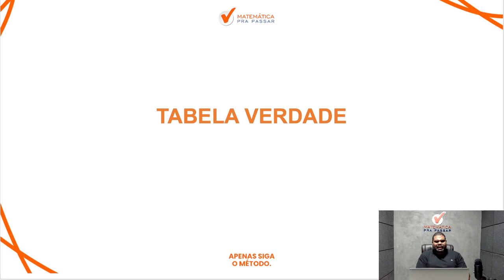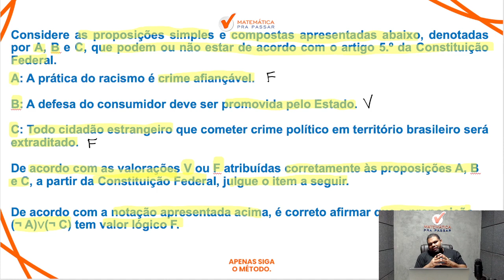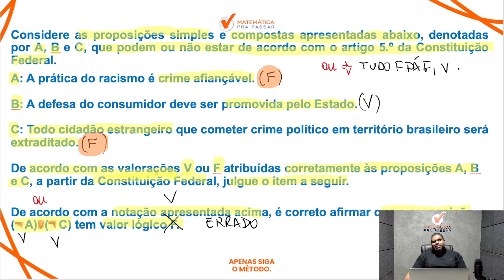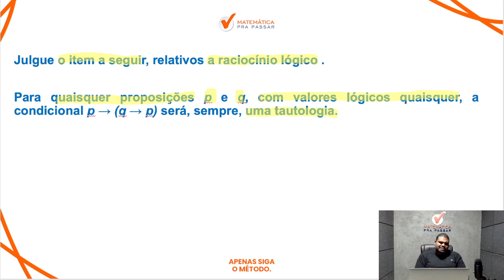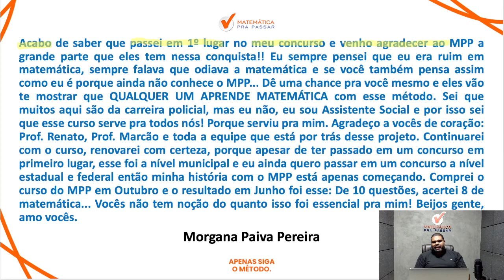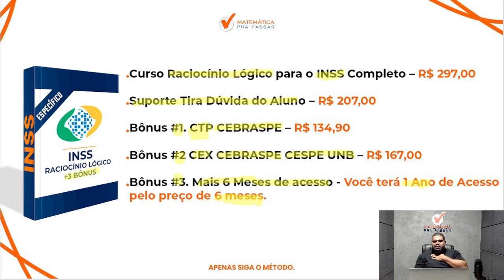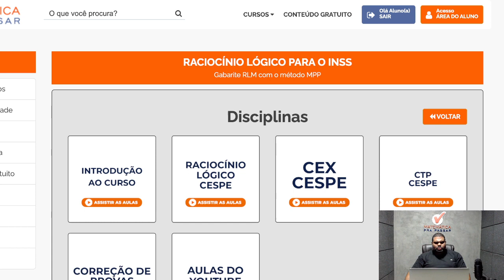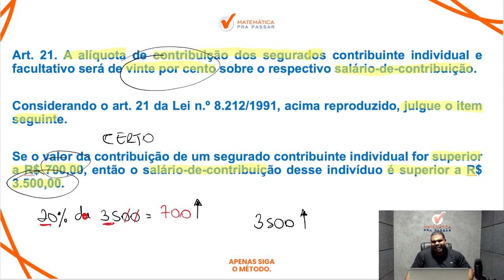3 Assuntos mais Cobrados no INSS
Você não sabe os 3 Assuntos mais Cobrados no INSS?

Então você precisa aprender com esse vídeo onde nosso professor, Marcão, mostra 3 Assuntos mais Cobrados no INSS.

Agora basta dar o play no vídeo e aprender com o Método MPP 3 Assuntos mais Cobrados no INSS.